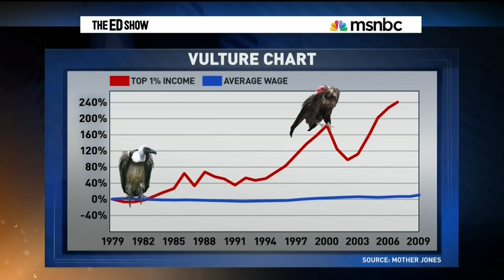Raise The Wage